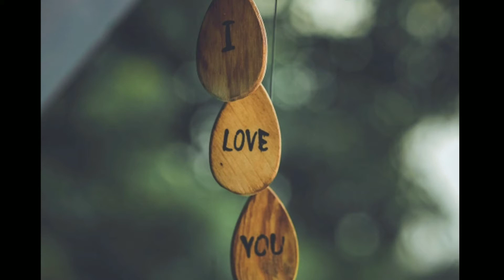Aap Bathein ho balim pe meri..by Lokesh Kaushik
Hindi song unplugged..